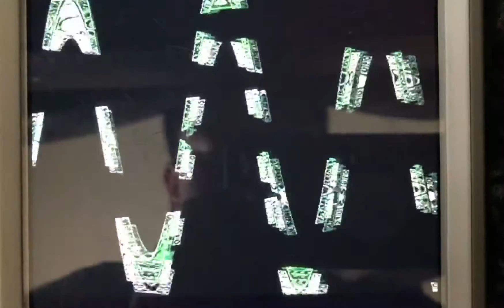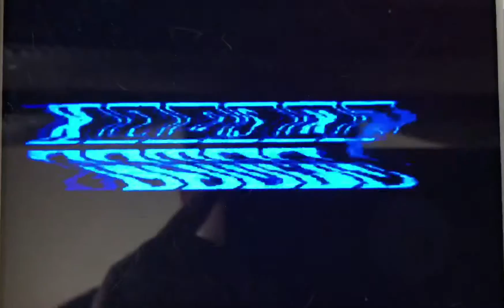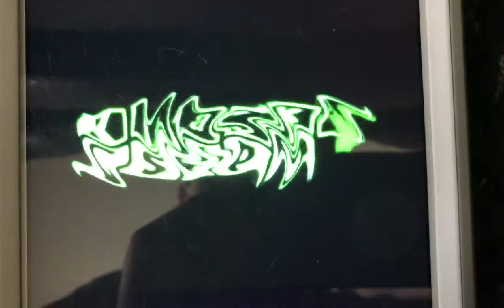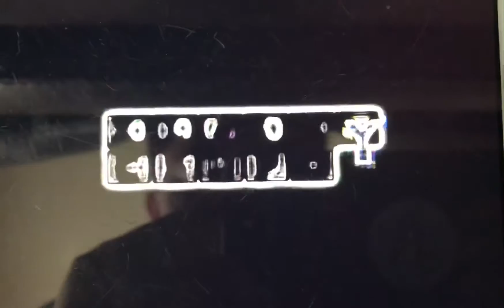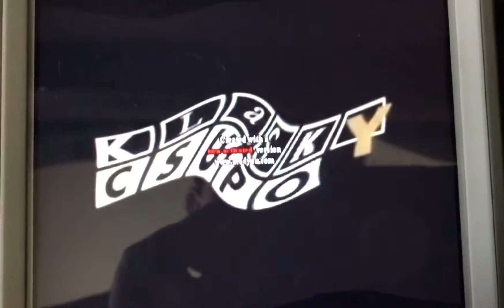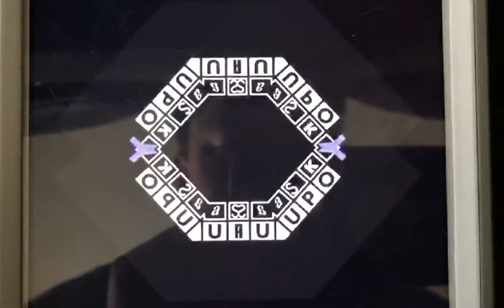Logoduel Klasky Csupo Effects 3.5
JKRTOT